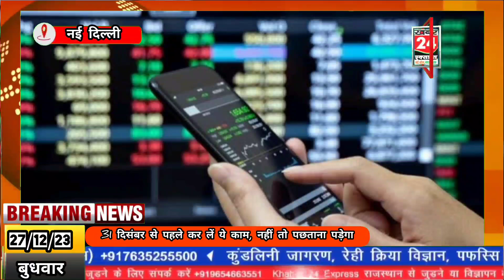31 दिसंबर से पहले कर लें ये काम, नहीं तो पछताना पड़ेगा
31 दिसंबर से पहले कर लें ये काम, नहीं तो पछताना पड़ेगा

👉 अगर आप सच के साथ चलने और सही खबरों को सही दिशा देने में आप हमारी मदद करना चाहते हैं तो आप अपना योगदान इस बैंक एकाउंट के माध्यम से दे सकते हैं। : 👇
👉 Account Name : Khabar 24 Express
Bank : Axis Bank
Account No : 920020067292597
IFS Code : UTIB0000637

👉 अगर आपको इस वीडियो से कोई शिकायत है या सुझाव है तो कमेंट करके जरूर बताएं।

👉 Welcome to Khabar 24 Express, India's Leading Hindi National News Network

खबर 24 एक्सप्रेस चैनल पर स्वागत है। यहां आपको मिलेगी लेटेस्ट खबरें, राजनीतिक उठापटक, मनोरंजन की चटपटी खबरें, खट्टी मीठी खबरें, खेल जगत, सोशल मीडिया की वायरल खबरें, फिल्म रिव्यू, खास मुद्दों पर बातचीत. हिंदी, मराठी, गुजराती में एक्सक्लूसिव वीडियोज़ और सेलिब्रिटीज़ के साथ बातचीत। खबरों में बने रहने के लिए, देश दुनिया की जानकारी के लिए बने रहिये खबर 24 एक्सप्रेस के साथ।

Welcome to The Khabar 24 Express YouTube Channel. Khabar 24 Express channel is all about Latest News, politics news, entertainment news, sports news, social media news, viral news, movie reviews, world news, Stay tuned for all the trending news in Hindi, exclusive videos and celebrity interviews.